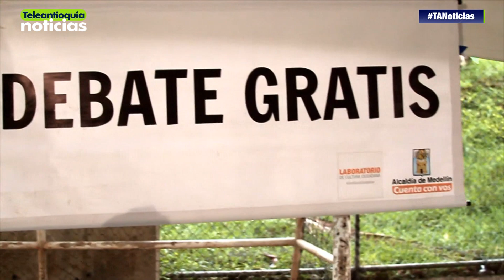Autoridades buscan reducir el número de riñas en la celebración del Día de la Madre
Con desahogaderos en las esquinas de la ciudad de Medellín se pretende reducir el número de riñas durante la celebración del día de la madre, históricamente este fin de semana tiene los índices de violencia mas altos.

-Teleantioquia Digital-